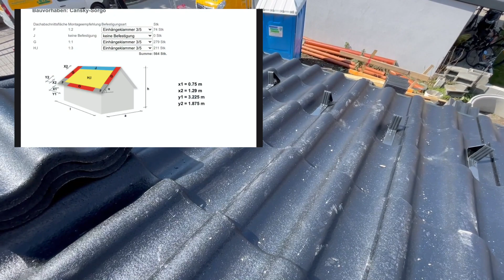Homlokzatszigetelés - cserepezés - bádogozás (45 fokos tető kutyaóllal)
Elkezdtük a cserepezést, de halad a bádogozás is. Ja és volt egy kis xps-ezés.